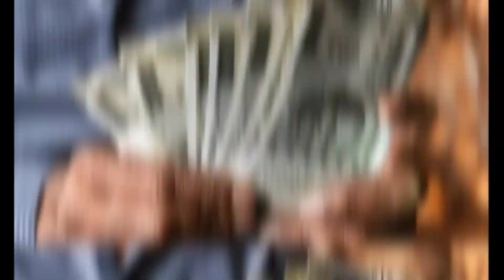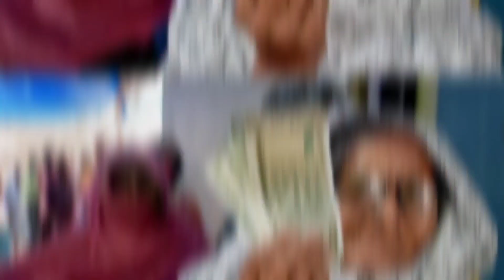2500 ਰੁਪਏ ਪੈਨਸ਼ਨ ✅️| 2500 pension | 2500 pension scheme in punjab 2023 | budhapa pension punjab 2023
2500 ਰੁਪਏ ਪੈਨਸ਼ਨ ✅️| 2500 pension | 2500 pension scheme in punjab 2023 | budhapa pension punjab 2023

content
bhagwant mann
rasoi card
labour card
punjabi khabra
housewife
yojana today
the punjab
sada punjab

3100 rs labour card labh patri lal copy